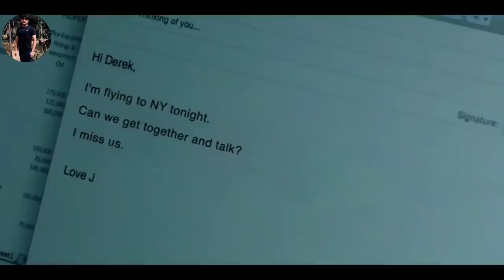Into The Dark - Down 2019 Movie Explained in Hindi | Aniket Explained